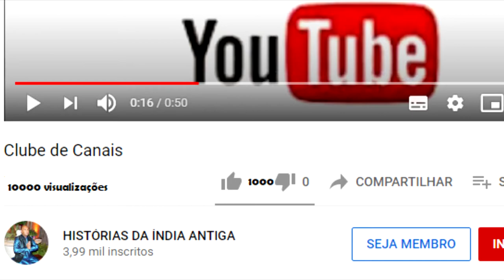NARADA QUER SABER QUEM É O MAIOR DEVOTO DE VISHNU